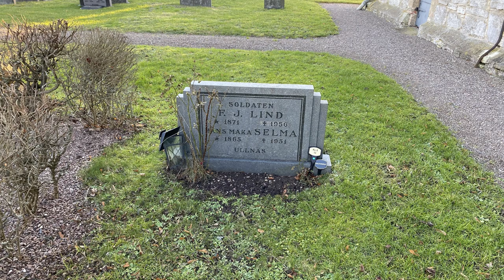Örberga kyrkogård - Frans Johan Lind & Selma Björk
Producerad av Smedberg Produktion AB år 2021 på uppdrag av Vadstena pastorat.